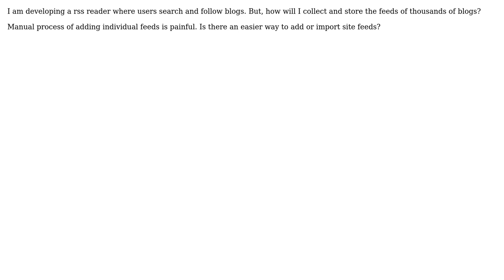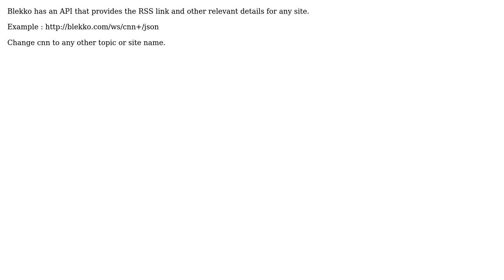Software Engineering: How do I collect a list of rss feeds? (2 Solutions!!)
Software Engineering: How do I collect a list of rss feeds?

With thanks & praise to God, and with thanks to the many people who have made this project possible! You are responsible for your own actions.